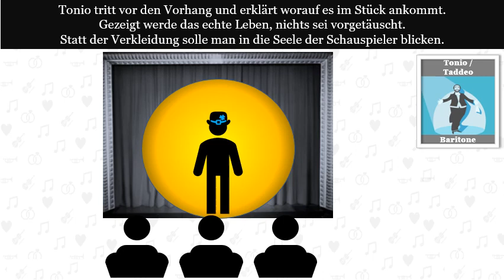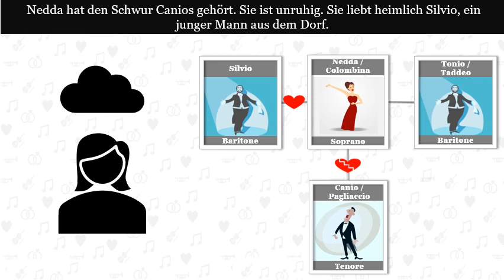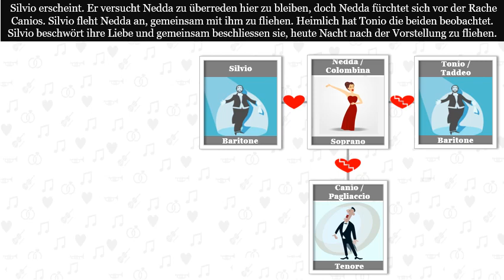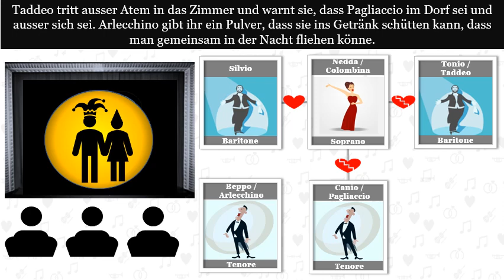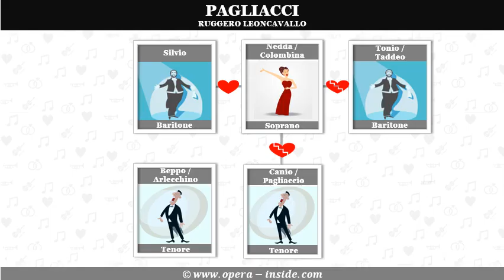Die Handlung von PAGLIACCI in 4 Minuten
Lernen Sie den Inhalt der Oper PAGLIACCI von RUGGERO LEONCAVALLO kennen. In einem 4-Minuten Film erfahren Sie die wesentlichsten Handlungen. Angereichert mit Rollenbeschreibungen und informativen Grafiken.